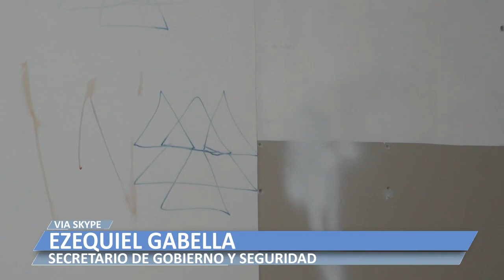2020 08 26 EZEQUIEL GABELLA VIA SKYPE PANDEMIA Y ACTOS VANDALICOS EN LA EES N°3